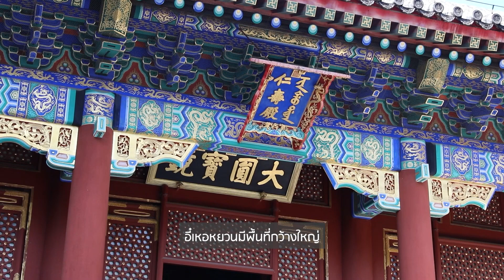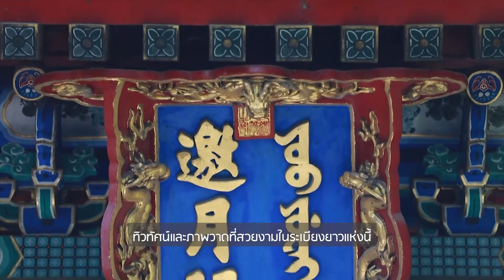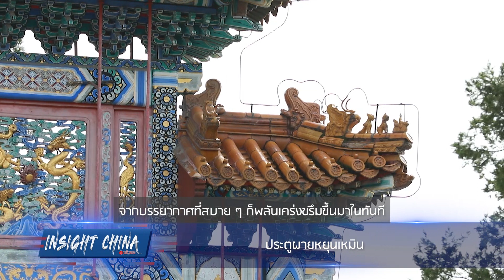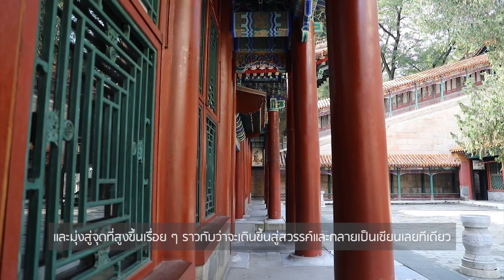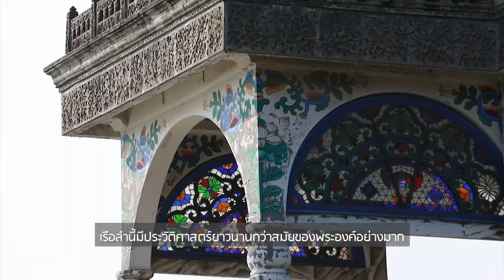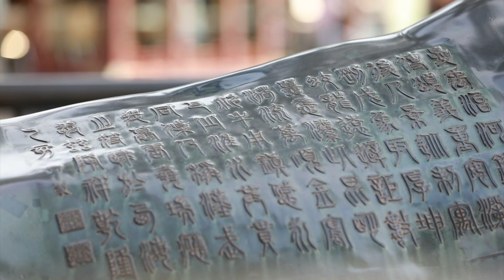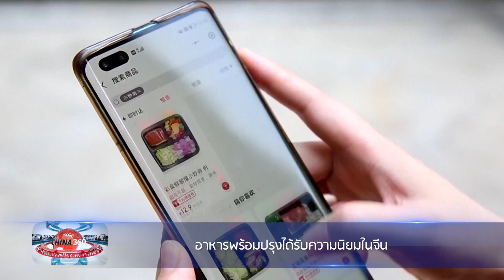Insight China by หลิวหรง ตอน Ep.67